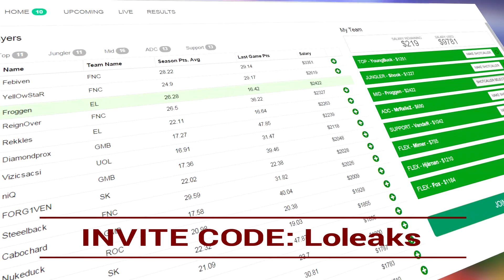Veigar "E" Ability Particles - League of Legends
Preview of Veigar new warning particles on his "E" stun ability,4 skins have different particles.

(づ｡◕‿‿◕｡)づ Join LoLeaks Army!